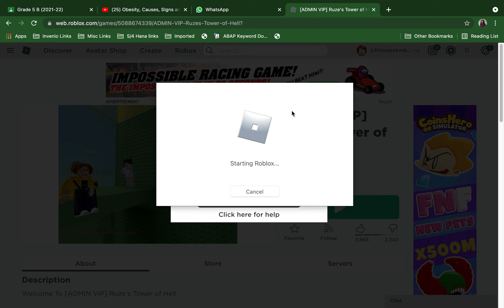Ruze's Tower of Hell Keyboard ASMR!!! 😎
My first keyboard  ASMR!! video